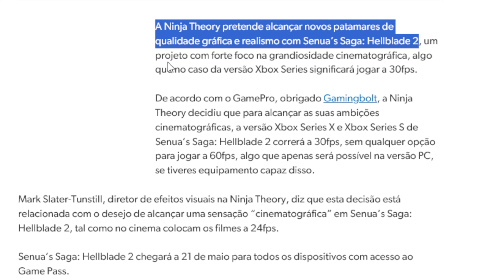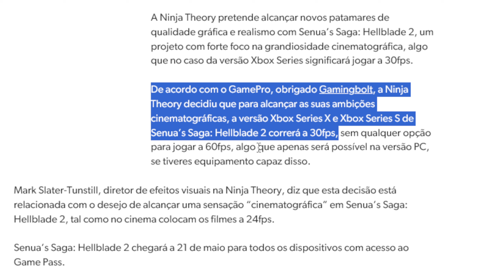Hell Blade 2 e os 30 FPS da enganação